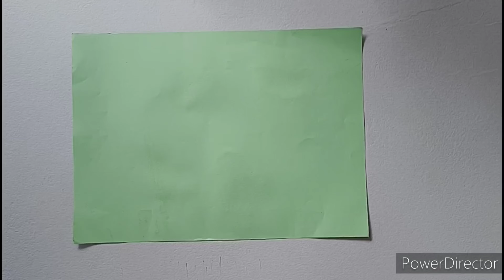🎨 𝙀𝙖𝙨𝙮 𝙘𝙧𝙖𝙛𝙩 𝙞𝙙𝙚𝙖𝙨 || 𝙎𝙘𝙝𝙤𝙤𝙡 𝙥𝙧𝙤𝙟𝙚𝙘𝙩 || 𝘿𝙄𝙔 𝘾𝙧𝙖𝙛𝙩 || 𝙎𝙘𝙝𝙤𝙤𝙡 𝙝𝙖𝙘𝙠𝙨 || 𝙆𝙄𝘿𝙎 𝙘𝙧𝙖𝙛𝙩𝙨 || 𝙏𝙪𝙩𝙤𝙧𝙞𝙖𝙡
Easy craft ideas || School project || DIY Craft || School hacks || KIDS crafts

I'm on Instagram as @aamu.artcircle. Install the app to follow my photos and videos.

I'm on Instagram as @rang.drawing.class.andheri. Install the app to follow my photos and videos.

paper flowers
Easy Paper Crafts
Simple Crafts For Kids
Paper crafts for school
paper craft
School project
DIY Craft
School hacks
KIDS crafts
Crafts paper
Craft making
Best way of making
Kids learning
Fun learning
Colorful craft
Attractive craft
kidscraft
kidscrafts
kidsactivities
kidsart
diy
craft
creativekids
kidscraftideas
art
learningthroughplay
preschool
craftykids
craftsforkids
artforkids
kidsactivity
rtandcraft
craftforkids
creative
homeschool
kidcrafts
kidsartwork